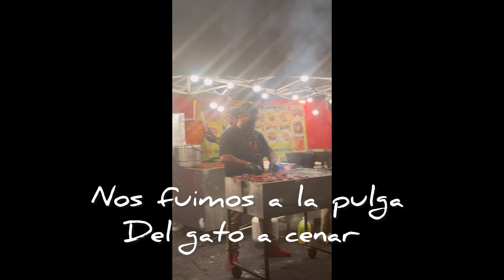Graduación 👨🏻‍🎓 Del Gordito,,,El Enano Bailo🕺🏻En La Escuela,,, De Paseo Con El Gordito 👶🏻🚍